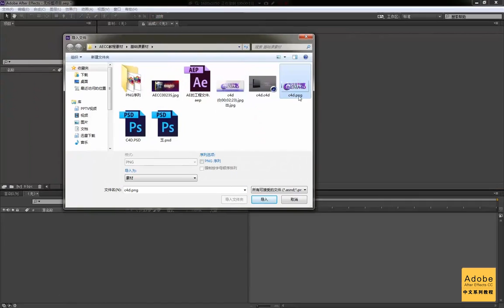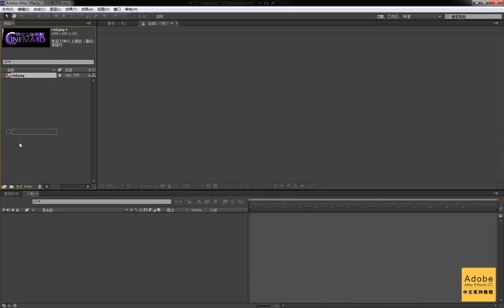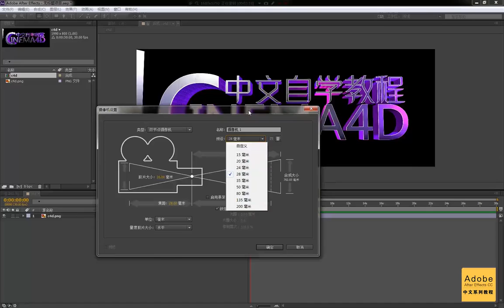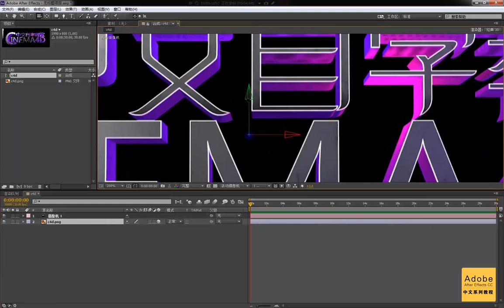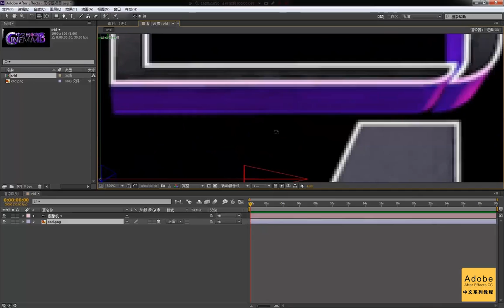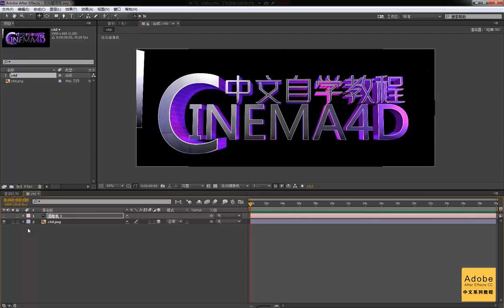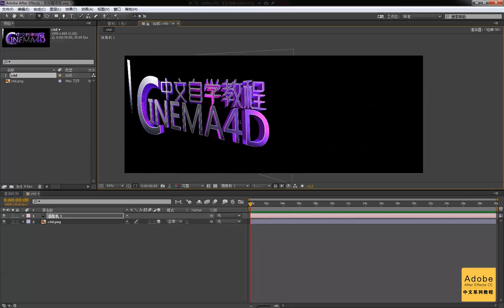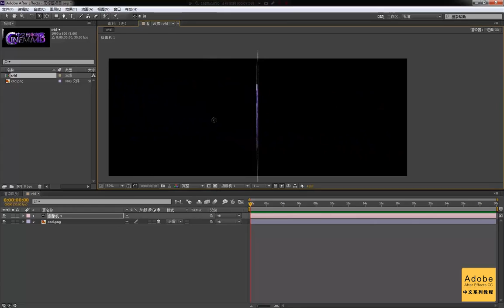【AE基础入门教程】AE CC 中文全套视频教程 课时08、摄像机的初步认识